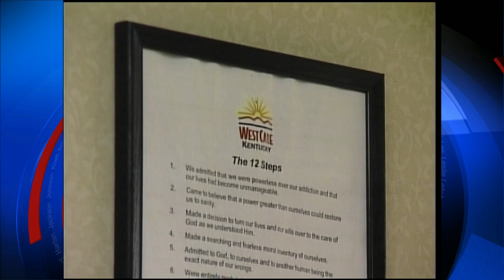Drug use wide spread in eastern Kentucky